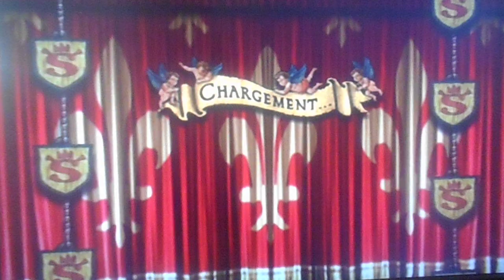Shrek The Third PS2 Glitch Levels High High Peak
Shrek Le Troisième PS2
Ce Glitch Arrive Parfois Tout Seul De Temps En Temps Que Sur PS2 Sa Marche Sur Wii Sa Marche Pas Quand Vous Faite Le Mode Histoire Voici Ce Qui Se Vas Ce Passe Ensuite Explorée Le Pic Très Très Haut Librement Sans Vous Perdre Car Le Décor Devient Invisible En Plus Il y a Pas D'Enemies Pas De Pièce Et Pas La Musique Du Niveaux Et Pas De Bonhomme De Neige Et Pas D'Autres Chose Pour Récupérée La Poussière De Fée Ni Petit Objet A Récupérée Pour Completé La Quête Se Qui Est Amusant Vous Sautée Dans Le Précipice Le Niveux Reviendra Tout Seul A La Normal Automatiquement En Allent A Un Autre Niveux Et Revenir Sur Celui La